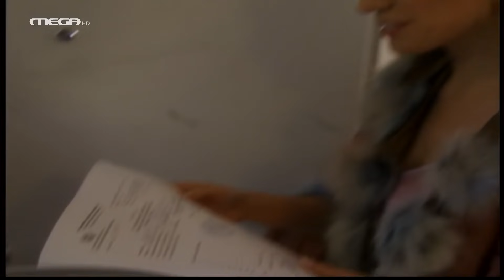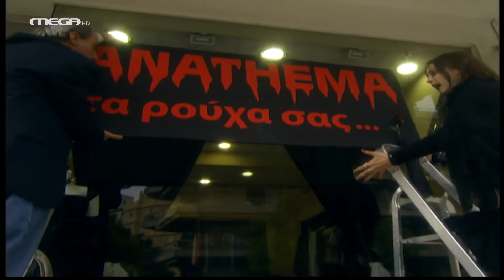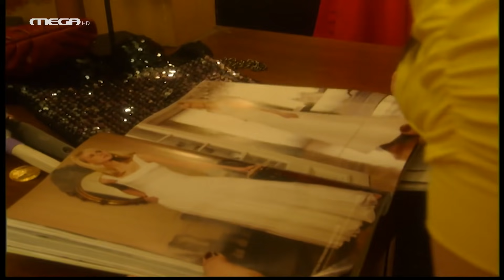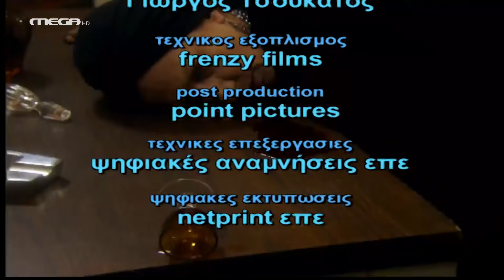Μαύρα Μεσάνυχτα - Επεισόδιο 41 HD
Η σχέση Λένας και Θράσου περνάει πλέον τη χειρότερη κρίση. Η οικογένεια κινδυνεύει να διαλυθεί. Η Αγγέλα τους εγκαταλείπει γιατί δεν θέλει να πάρει το μέρος κανενός. Αντίθετα η σχέση Βασίλη - Τζίας αλλά και Πένυς - Νικόλα είναι και πάλι σε καλό δρόμο. Στο μεταξύ ο Γλάρος πιέζει με ανακρίσεις και πλευρίζει την Ευγενία, με σκοπό να πάρει πληροφορίες για τη δράση του Θράσου και των άλλων. Η Σιλβή οργανώνει ερήμην του Θράσου φυσικά, σχέδιο δολοφονίας της Ευγενίας.

ΣΥΝΤΕΛΕΣΤΕΣ
Πρωταγωνιστούν: Στέλιος Μάινας (Θράσος), Παναγιώτα Βλαντή (Σιλβή), Μπέσσυ Μάλφα (Λένα), 'Ερση Μαλικέντζου (Αγγέλα),  Γιουλίκα Σκαφιδά (Πένυ), Βασίλης Ρίσβας (Λάζαρος), Ευθύμης Παπαδημητρίου (Ζαν Κλοντ), Παναγιώτης Καρμάτης (Βασίλης), Ράνια Παπαδάκου (Τζία), Νίκος Νίκας (Ερρίκος), Δημήτρης Μάριζας (Νικόλας). Στον ρόλο του Αποστόλη, ο Γεράσιμος Σκιαδαρέσης.

Παίζουν: Δημήτρης Γιαννόπουλος, Χρήστος Τριπόδης, Θανάσης Δόβρης, Σοφία Κομηνέα, Μαρία Ιακώβου, Φαίη Τζήμα, Ορνέλα Λούτη, Μαρία Πανίδου, Συμεών Κυπαρισσόπουλος, Μάγδα Κατσίκα, Γιώργος Παπαπαύλου, Μιχάλης Σοφοκλέους, Πάνης Καλοφωλιάς, Στέλλα Γιαμπουρά.

Guests: Αλεξάνδρα Παντελάκη, Λυδία Λένωση.

Σκηνοθεσία: Πάνος Κοκκινόπουλος
Σενάριο: Βασίλης Ρίσβας - Δήμητρα Σακαλή
Εκτέλεση Παραγωγής: Frenzy Film